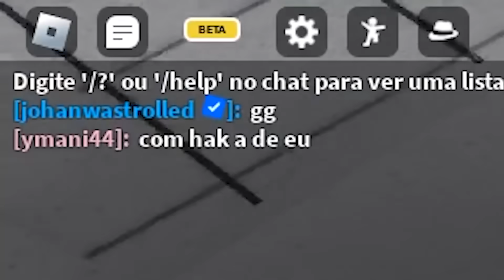FUI ATÉ CHAMADO DE H4CK! KKKKKK Strongest atualizou e tá MANEIRO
Saiu um novo Update pro Strongest Battlegrounds do Roblox e eu pude testar finalmente o moveset da Tatsumaki! Foi tão insano que até me chamaram de cheat kkkkkkkkkk